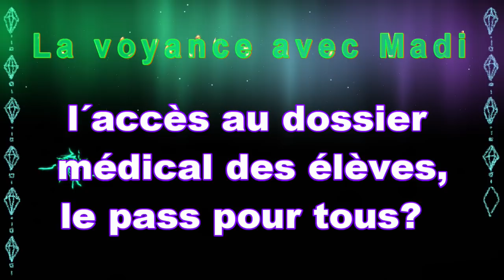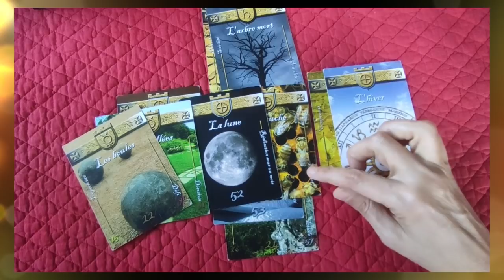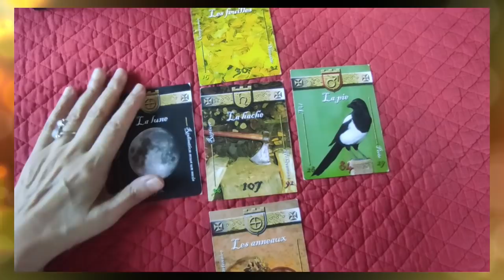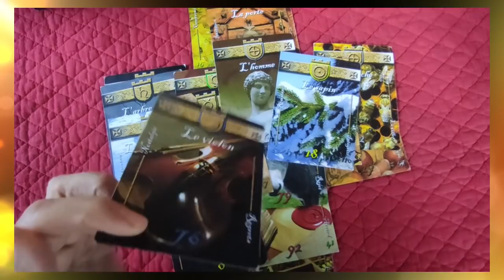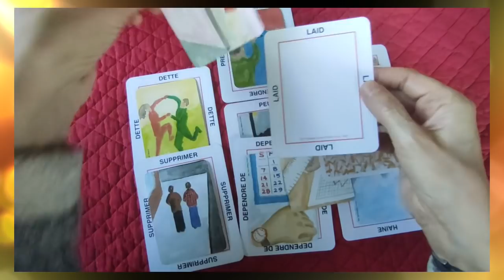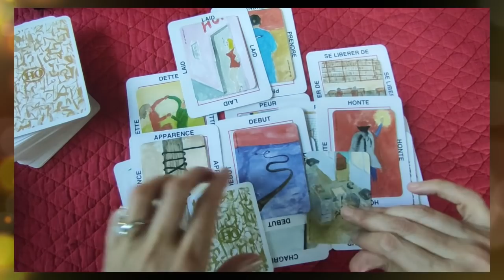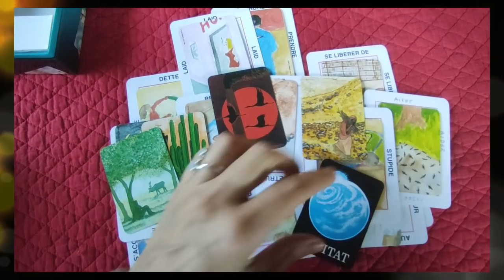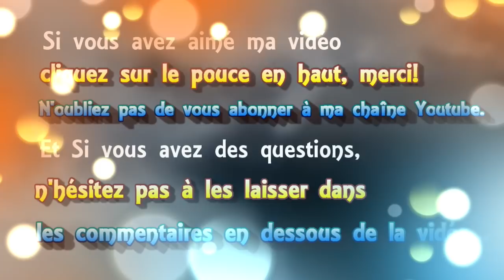🃏 tirage #55 L'accès au dossier medical des élèves 👁 le pass pour tous? 📱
🃏 tirage de cartes voyance #55 L'accès au dossier medical des élèves  👁 le pass pour tous? 📱
 ► Apprendre la cartomancie, c´est facile!
► Playlist  ♋ Astrologie védique et uranienne

@Madi Jasper